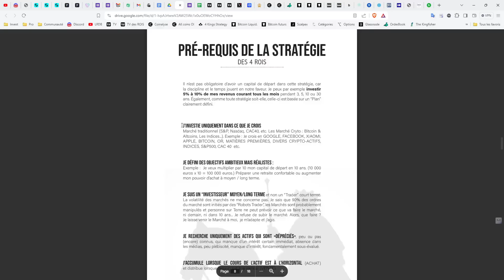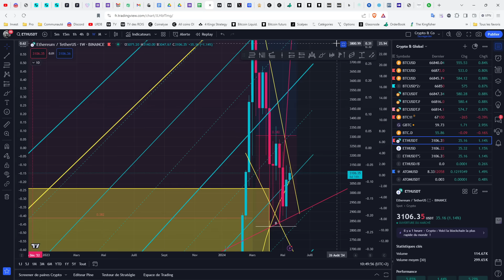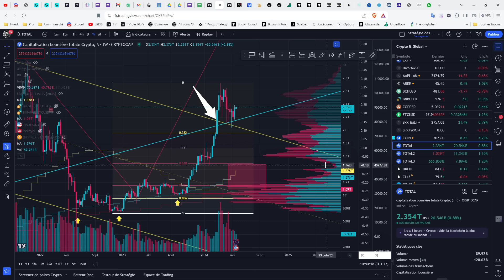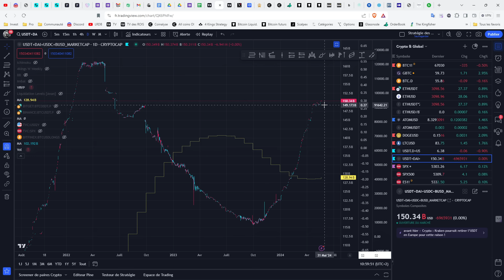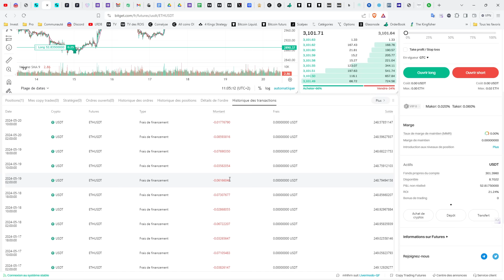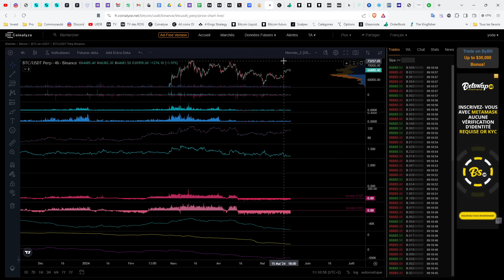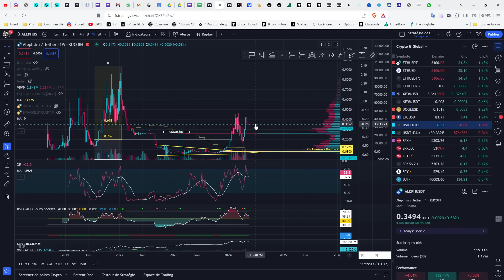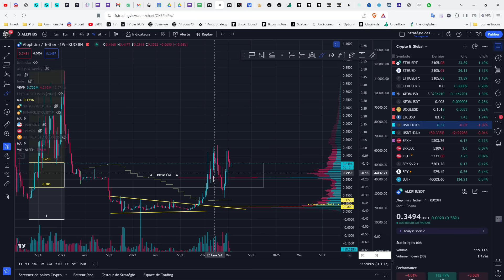🚀 BITCOIN - SUPER SIGNAL ! 👑 Analyse Bitcoin FR ⚡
Les Crypto-Monnaies et actifs prometteurs abordés aujourd'hui:
01:00 : Rejoingnez le discord

1️⃣  Améliorer la Stratégie des 4 rois et découvrir sa propre stratégie moyen et long terme.
2️⃣  Partager essentiellement des analyses graphiques
3️⃣  Echanger sur les fondamentaux du Marché "Traditionnel"  et des "Crypto-actifs"
4️⃣  Suivre les mouvements de Capitaux au niveau macro-économique
5️⃣  Survivre et gagner sur les marchés à Moyen et long terme.

Top 30 crypto monnaie analysée régulièrement dans les Rois du Bitcoin :
Bitcoin BTC
Ethereum ETH
Binance Coin BNB
Cardano ADA
Tether USDT
Solana SOL
Ripple XRP
USD Coin USDC
Polkadot DOT
Dogecoin DOGE
Uniswap UNI
Avalanche AVAX
Binance USD BUSD
Chainlink LINK
Algorand ALGO
Litecoin LTC
Polygon MATIC
Cosmos ATOM
Internet Computer ICP
Tezos XTZ
Filecoin FIL
Stellar XLM
VeChain VET
Ethereum Classic ETC
Tron TRX
Dai DAI
Theta THETA